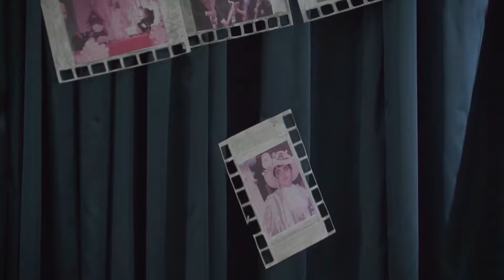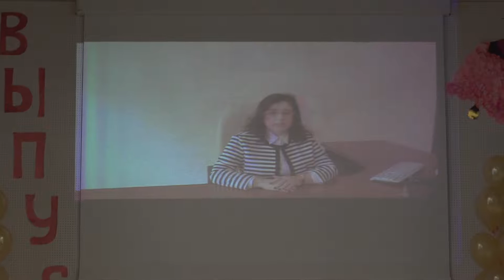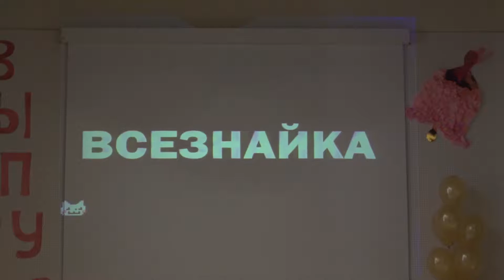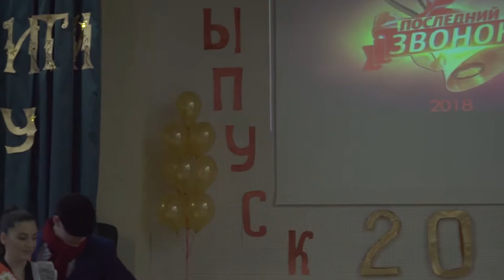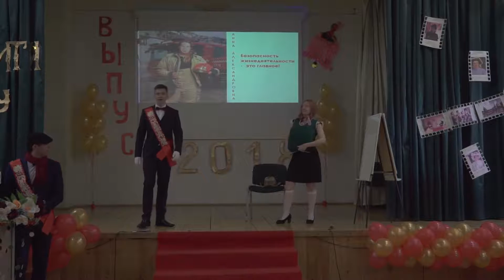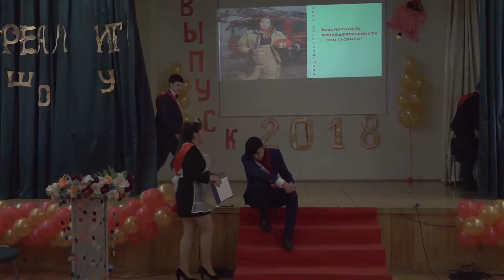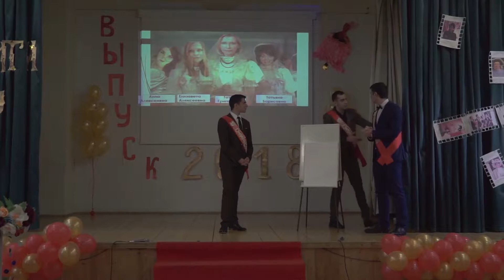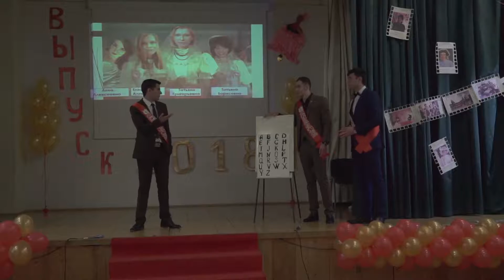Последний звонок, 11 класс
Оператор Руслан Шах